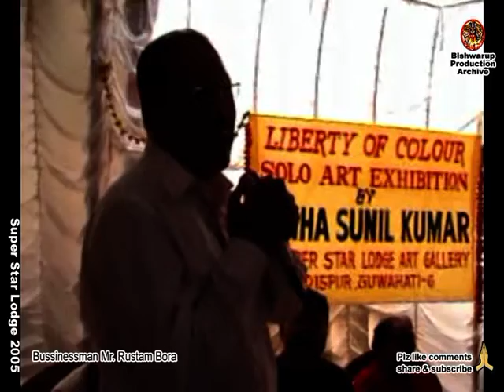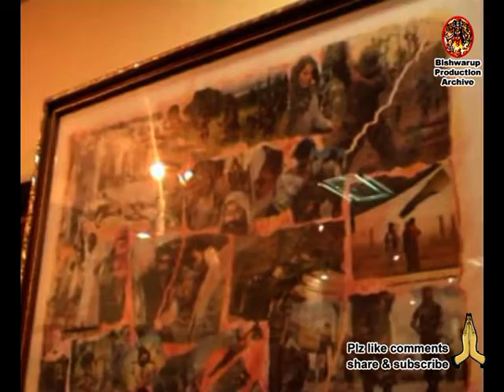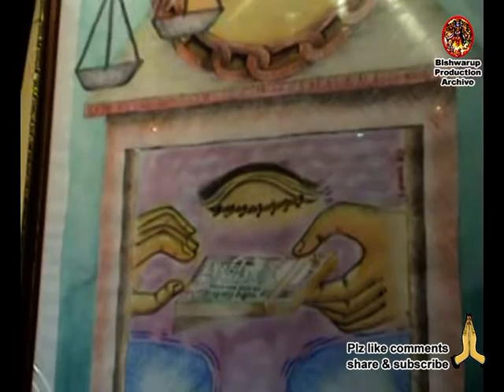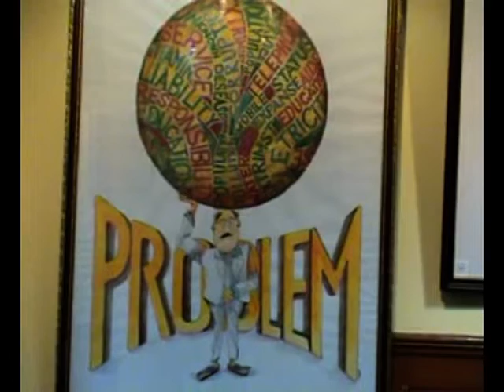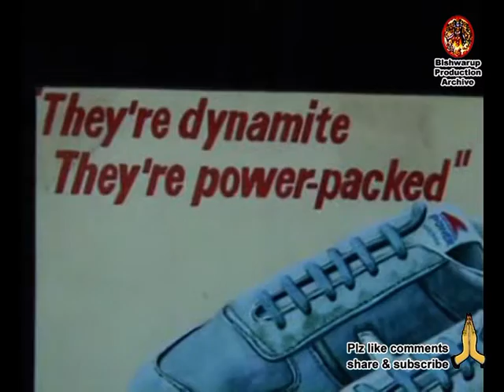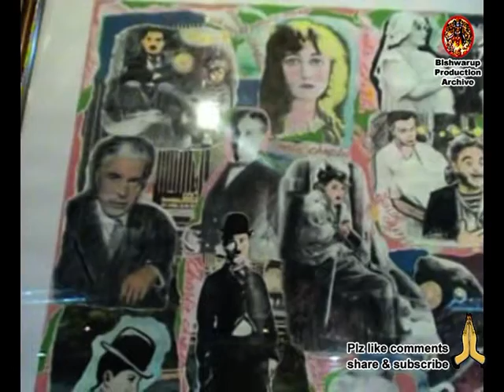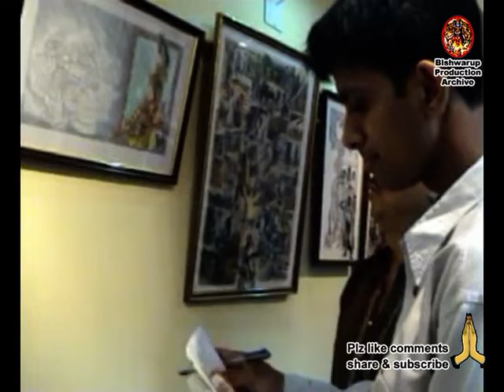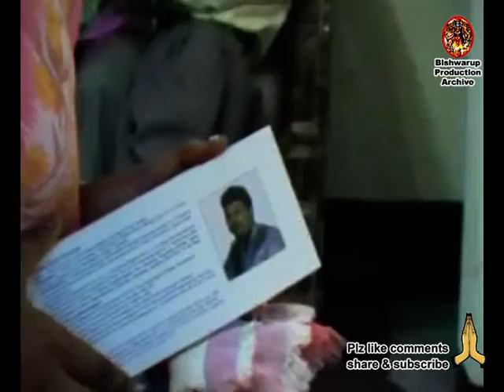Liberty of Colour !!! Solo Art Exhibition by Sunil Kr Sinha !!! Second Edition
This solo art exhibition held in super star lodge in the year #2005. Sunil Kumar Sinha is a well known name in the field of art in the Northeastern region of Assam. He is a multitalented artist who has created many incredible pieces of art which are being appreciated by many eminent figures of the world of art.
Sunil is a professional artist-cum-designer hailed from Guwahati, Assam with distinct identity forging modern ideas and continues to seek new avenues. His distinctive individuality got expression in his work of art.
Let know my short story, I'm the first in this (fine Arts) commercial field in Bishnupriya Manipuri community. In 1987 i passed B. F. A.(Commercial) from J.J. Institute of Applied Art, Mumbai.
Born in a Bishnupriya Manipuri family on 26th November, #1957 in village Katabari of Karimganj district of Assam, he has always been tremendously passionate about art & craft since early childhood. His passion for art and curiosity in experimenting with symbolic art forms has been a great aspect in his art expressions.
His extreme determination and dedication to art moved him to Mumbai to expand his skill in the art field. He is a qualified graduate in B.F.A (Applied Art) from Sir J.J. Institute of Applied Art in the year #1987 and #“A” grade Diploma holder in the Intermediate Drawing Grade Examination, 1981 & Foundation Diploma Examination, #1982 from #‘Indian Art Institute’, Channi Road, Mumbai.
He started his career in the commercial field by working under the banner of #“ADWORLD”- self established Commercial Advertising Agency at Industrial Area, Bamunimaidan (Guwahati), Assam since #1988. Gradually, he established himself as a professional artist, designer and a visualizer. All his fascinating paintings, sketches, posters, collages, designs are theme based. He works for various publications, media and different organizations. His skill in the field of art is inimitable. His expertise is matchless.
Sunil displayed his fascinating art works on his first solo Art exhibition under the banner of #“LIBERTY OF COLOUR” held from 8th May to 11th May, 2005 in Super Star Lodge Art Gallery, Dispur (Assam). The programme was inaugurated by well-known international famed artist Shri Noni Borpujari and was honored by the presence of Shri Kartik Sinha, MLA. In the exhibition his 33 pieces of art including paintings, sketches, portraits, Posters and Collages were exhibited. He is also experienced in casting work (title script & name casting) for films (see details from his profile
He has also served the literary world through his expertise in his writings. Being a multitalented artist, he devote his maximum time in literary works like writing articles, biographies, stories, poems, interviews of celebrities for various publications, magazines, newspapers. He has got many published books. His maximum write-ups were in Bishnupriya Manipuri, Assamese, Bengali & English languages. He had also started writing in Hindi and English languages.
Besides all of his writings & publications, his most appreciating achievements in the literary field are one of his published book – #“Amar Atalji” – published in Assamese and launched on 25th Dec, 1999 and a Literary Monthly Magazine in Bengali – #“Anwesan” launched in Dec, 2002 by Pradyut Bordoloi, Home Minster, Assam, Dr. Amalendu Guha, Laureate, renowned Journalist Lt.Amit Nag (ex-Editor of Newsfront). He also deserves the credit to take out the self-composed first illustrated Pictorial Story in Bishnupriya Manipuri Literature on #“Sri Sri Bhubaneswar Sadhu Thakur” published on 27th October 2003.
Sunil loves to keep record and capturing of exclusive moments of his life, his works and his activity field. His interesting hobbies of Photography & Videography assist him to capture the precious moments of his life.
Shri Sunil Sinha, A Man of Art and his creative works & activity can be discovered more through this blog. I convey my best wishes and success for his career.